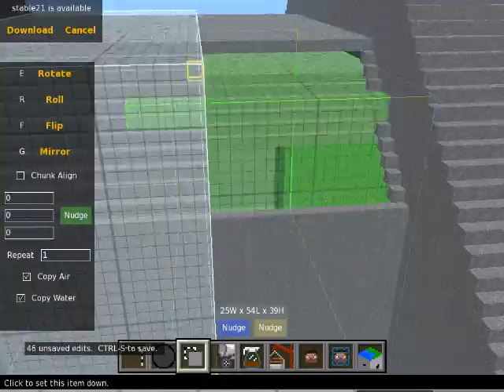Megabuild part 3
if you guys want better music, you better suggest some =P